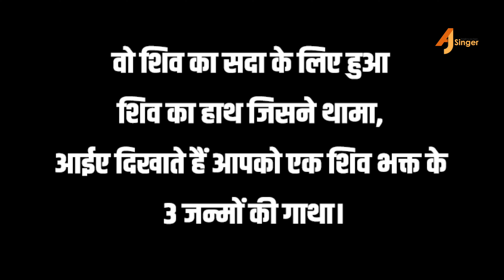Tera Mera Nata Bhole | Full Official 4K Video | A-Jay M | Latest Hindi Bholenath Songs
A-Jay M Originals Proudly Presents " Tera Mera Nata Bhole " By A-Jay M ( A Story in Which Mahadev Takes Care Of his Bhakt in his Every Birth )
After Back to Back Hits ( Bhole Baba Pahadon Ke Raja , Bhole Shanker Kidhar Se Aaye , Bhole Hath Sab Tere & Bhola Mera Damru Baja Ke Chala ) ...

To Set CallerTune for this Song :
Airtel User - Set By Wynk Music App
Vodafone & Idea User - Set By Vi CallerTune App
Jio User - Set By Jio Music or JioSaavn

🎧 Audio Credits - Tera Mera Nata Bhole

Singer - A-Jay M
Music Composer - A-Jay M
Lyrics - Yogesh Dubey
Music Producer - Abhishek Mahavir
Mix & Mastered - Roop Mahanta ( Roop Mahanta Studios , Andheri West )
Vocal Recorded - Arjun Tondon

🎥 Video Credits -

Cast - Abhinav Tiwari , Bhola, Hari, Desh Raj, Kush Arora, Ram Charan, Sandeep Srivastava, Manish Kumar, Balbeer Yadav , Mahesh Kumar , Manoj Kumar
Video Director - Priyanka Singh & A-Jay M
Dop - Harsh Arya
Lights - Reeshu
Voice Over - A-Jay M
Edit & DI , Vfx - Kamvendra Kumar
Story Concept - Yogesh Dubey
Makeup - Anamika Dwivedi
Styling  & Costumes - Priyanka Singh
Publicity Design - Real Him
Promotional Partner - Greet Media
Record Label - A-Jay M Originals
Project - Arpit Tiwari
Special Thanks to Puja Mishra Shukla & Kuldeep Thakur

Lyrics .✍️

नाम तेरा मेरे जिस्म का हर रोम रोम पुकारे ,
.भोले .
 ख़ुशी से निकला हर आंसू अब ॐ-ॐ पुकारे ,
.ॐ. ,
सांस तक ही नहीं सीमित रूह धड़कन का हैं  ,
तेरा मेरा नाता भोले जन्म जन्मो का हैं ,

तुझसे अब मैं छुपाऊ क्या मन का हर भेद जाने तू  ,
मेरे लिए क्या सही क्या गलत मुझसे बेहतर जाने तू..  ,
कौन अपना पराया हैं हर भरम तूने तोड़ा हैं  ,
जीवन डोर ये जबसे भोले तेरे भरोसे छोड़ा हैं...
सांस तक ही नहीं समित रूह धड़कन का हैं ,

अपना नशा तू मेरे सर से उतरने ही नहीं देता ,
.भोले.
 मैं हर खेल जीत जाता हूँ तू मुझे हारने ही नहीं देता ,

इस कदर वो बसा हैं मुझमे आंख मूंदू तो दिख जाये. ,
मैं तेरी मौजो में रहता जीवन वो जो तू लिख जाये ,
नाम तेरा लिया हैं जब भी चैन हर क्षण पाया हैं  ,
राह वो भी चला हूँ भोले जो भी तूने दिखाया है.
सांस तक ही नहीं नहीं सीमित रूह धड़कन का हैं..,